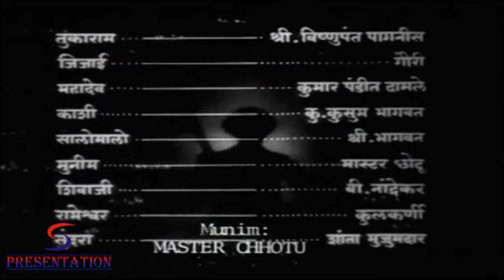Sant Tukaram (1936) Full Movie | संत तुकाराम | Vishnupant Pagnis, Gauri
Watch SantTukaram 1936 Classic Hit movie.
Starring Vishnupant Pagnis, Gauri and B. Nandrekar
Directed by Vishnupant Govind Damle

Don't forget to watch: